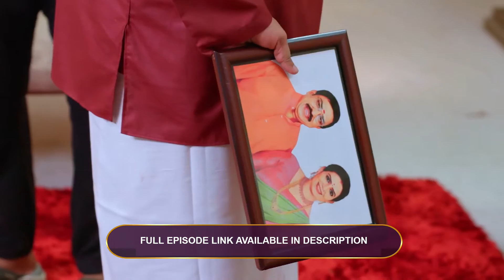Oru Oorla Rendu Rajakumari | Ep - 30 | Best scene | Zee Tamil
Rasathi's daughter is cute, while Kanmani's daughter is attractive. But the grandmothers love Rasathi's daughter more. Is it just love, or is there an underlying secret behind their affection?